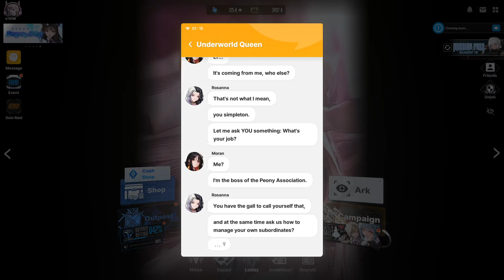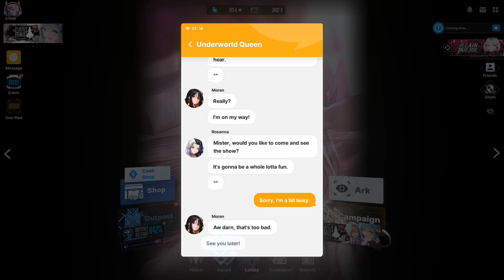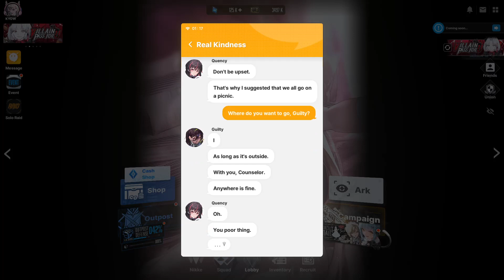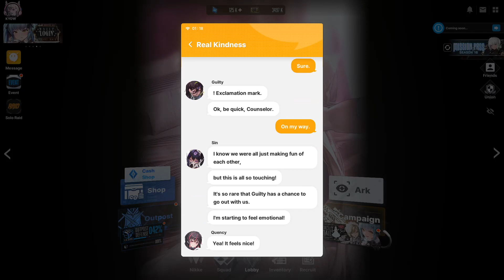[Goddess of Victory: Nikke] Moran Asks a Ridiculous Question About How to Manage Your Subordinates